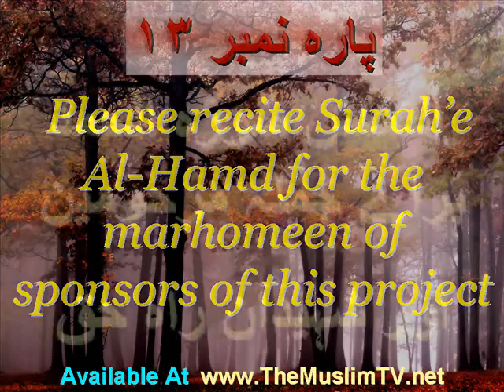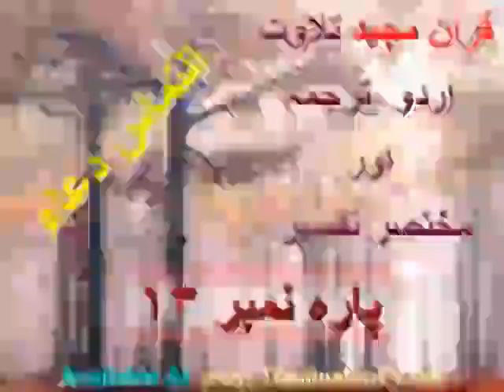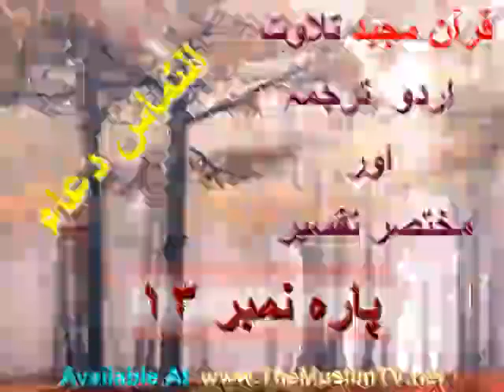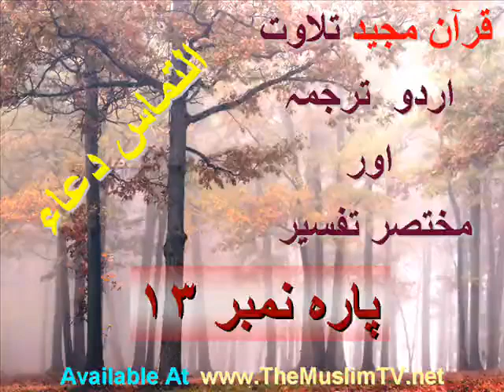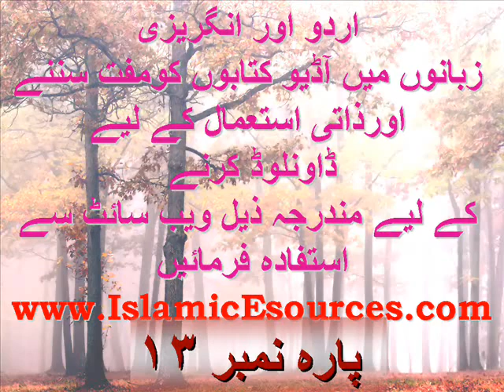Para 13 Quran Arabic with Urdu Translation and Brief Tafseer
Brief Tafseer and Translation by Maulana Zeshaan Haider Jawwadi